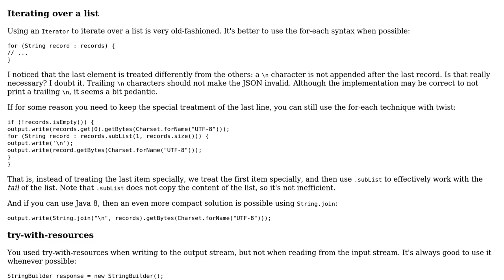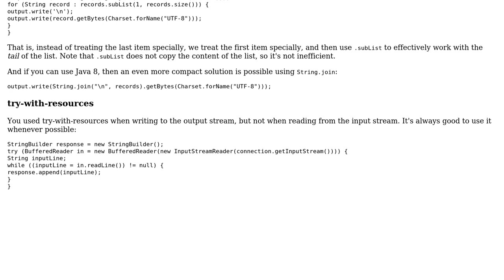Code Review: Writing an HTTP POST body that has new lines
With thanks & praise to God, and with thanks to the many people who have made this project possible! | Content (except music & images) licensed under CC BY-SA | Music | Images & others | With thanks to user janos user AnonymousCoward user 200_success and the Stack Exchange Network Trademarks are property of their respective owners. You are responsible for your own actions.